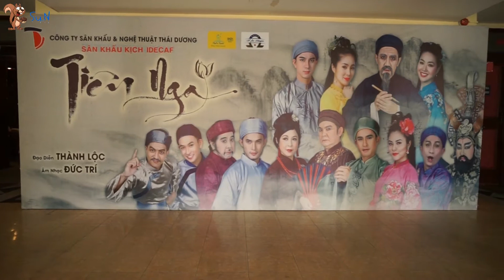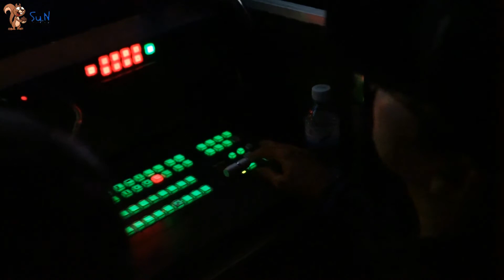Soc - Vlog 8: Hậu trường - Nhạc Kịch TIÊN NGA || Book Musical - Behind The Scene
Hậu trường - Nhạc Kịch TIÊN NGA || Book Musical - Behind The Scene || Gặp gỡ Vợ Chồng TRẤN THÀNH & HARI WON -- ĐÀM VĨNH HƯNG -- VŨ HÀ

Từ truyện thơ của Thi Hào Nguyễn Đình Chiểu - Hợp Soạn bởi: NSND Năm Châu, Nguyễn Thị Minh Ngọc, Nguyễn Hồng Nhung - Biên Kịch: Nguyễn Thành Lộc - Đạo Diễn: Thành Lộc - Âm Nhạc: Đức Trí - Diễn Viên: NSƯT Thành Lộc, NSƯT Hữu Châu, Lê Khánh, Lê Phương, Vân Trang, Dương Cường, Lương Thế Thành, Đình Toàn, Bạch Long, Hương Giang...

S.N